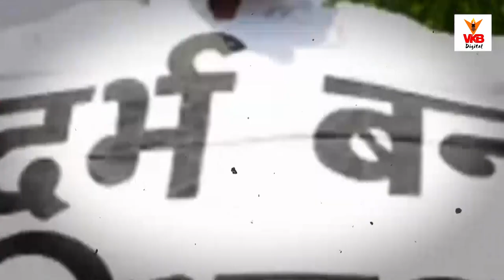'विदर्भ की बात' विदर्भ के साथ.... वेगळा विदर्भ झालाच पाहिजे... !!!